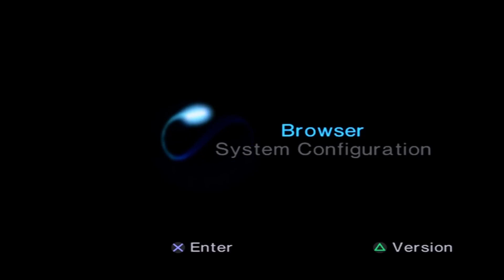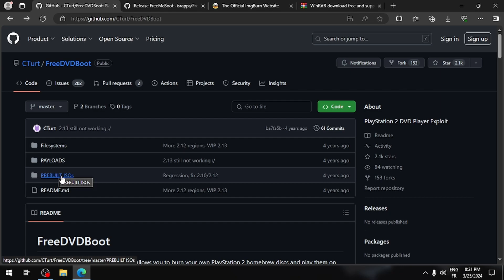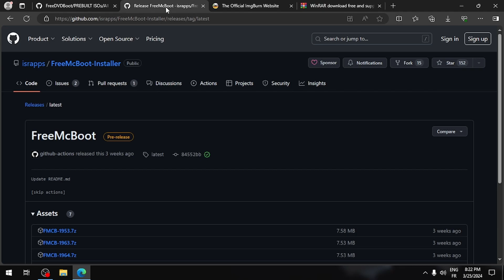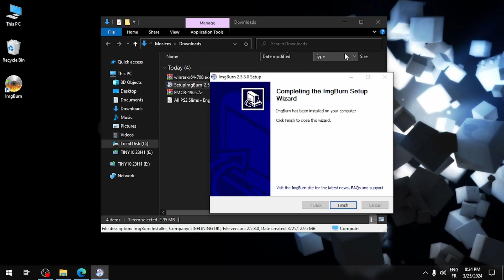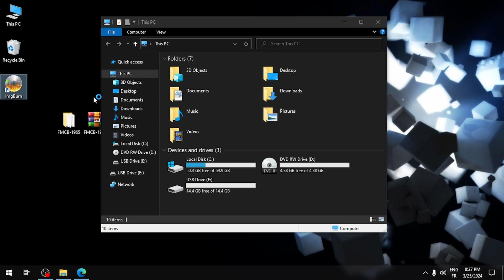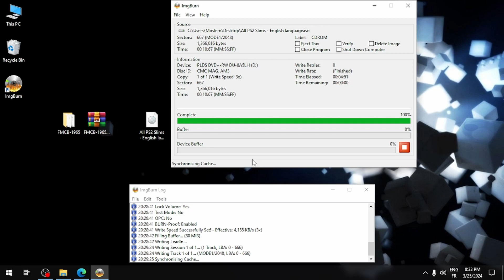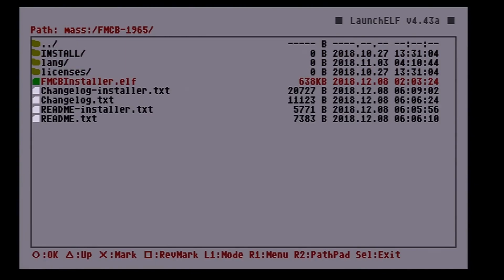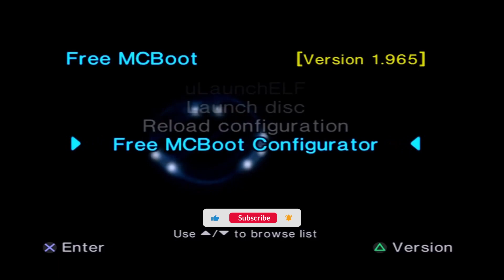تعديل بلايستايشن 2 | طريقة تثبيت FMCB من الألف الى الياء لكل اجهزة بلايستيشن 2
'🔔' إشترك وفعل اشعارات القناة
      أتمنى المحتوى نال اعجابكم

    لا تنسى متابعتي على مواقع التواصل

   شكرا لكل من أشترك و نشر الفيديوهات